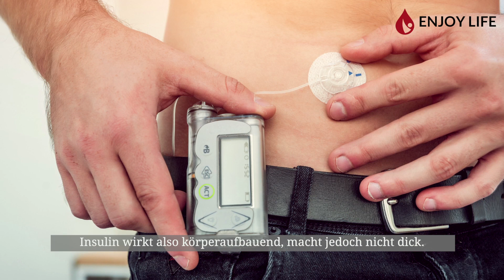Macht Insulin dick?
Ab wann braucht ein Diabetiker Insulin und wozu braucht der Körper das Hormon? Sorgt es für Übergewicht?